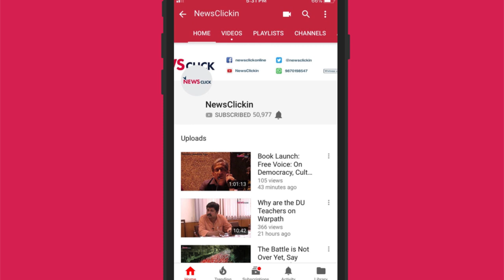We Live in an Age Where Dissent is not Tolerated: Yashwant Sinha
Yashwant Sinha speaks on the dissipating essence of democracy. He expresses concern over the current situation in the country where democracy is being uprooted. "The Marauding crowds are all over the place"  he says, "to destroy whatever comes in their way". Mr. Sinha emphasizes on the single minded purpose of the those ruling us, which is to root out all dissent. He questions the systematic attack on JNU. He further talks about how the space for dissent is shrinking and if not saved, it will not only threaten our democracy, but make it non-existent